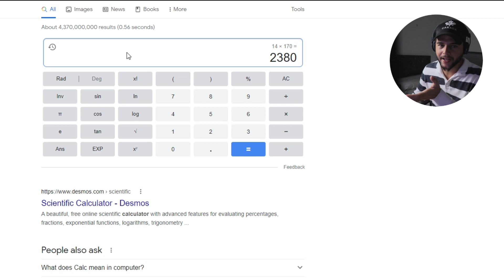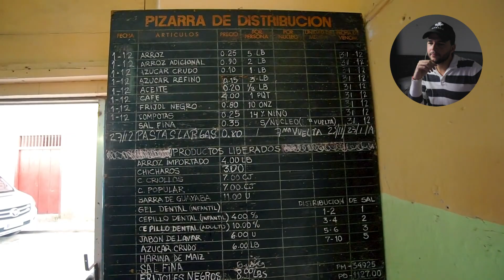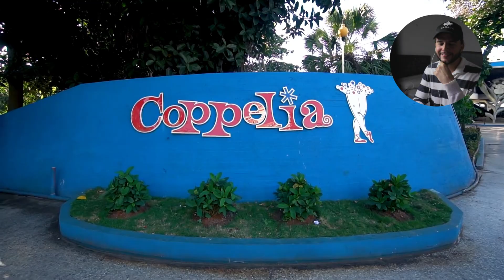Kara and Nate in Cuba ( THIS IS WILD)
This is a reaction video from Kara & Nate in Cuba. Love their Work and this video is informative only.

› CUBA GUIDE BOOK by Lonely Planet:

› Travel Backpack:

WHAT GEAR DO I USE:
› MAIN CAMERA
› MIC I USE
› TRYPOD I USE
› VLOG LENS
› BEST BATTERIES
› TELE LENS
› SMALL CAMERA BAG

›COACHING FOR CONTENT CREATORS: https: //